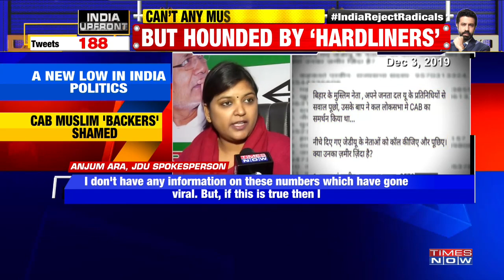Brazen bullying caught on camera; Can’t Muslims back Modi? | India Upfront with Rahul Shivshankar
India is a democratic & people can have different views & protest democratically: says 'Tahira Hasan', Social Activist. We have to go to the root cause of this issue & the root cause is CAA & NRC: says Chetan Singh. Today is a Black Letter Day. Pro-Modi cleric harangued after he backed NDA’s Citizenship Law, So was it hounded by ‘radicals.’?  Listen in!